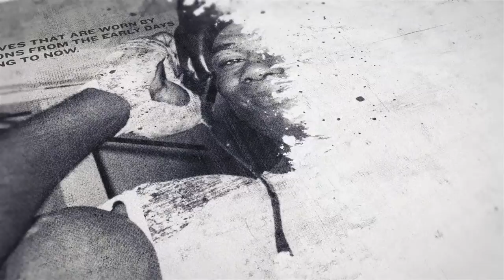'I DON'T GET THE CREDIT' - TED CHEESEMAN ON FRUSTRATION, FIRES SHOTS AT ANTHONY FOWLER & OPPONENTS